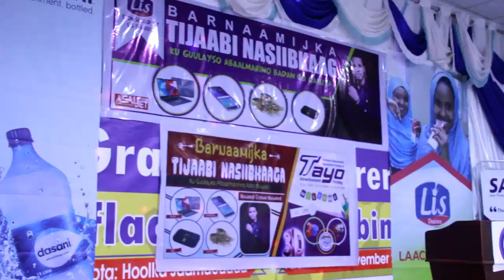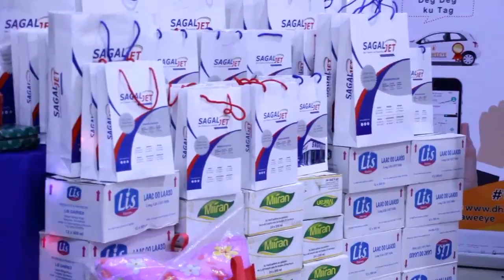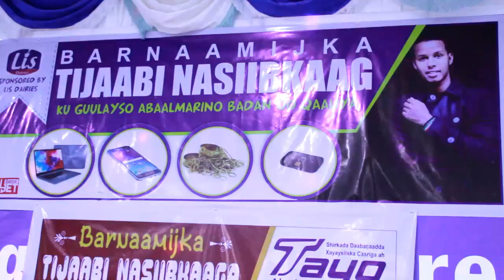Barnaamijka Tijaabi nasiibkaaga Jamacada Golis .